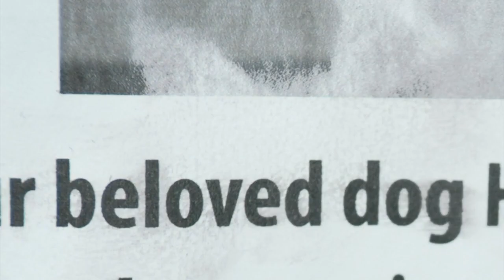Dan Carey Bailey 2022 Composer Reel